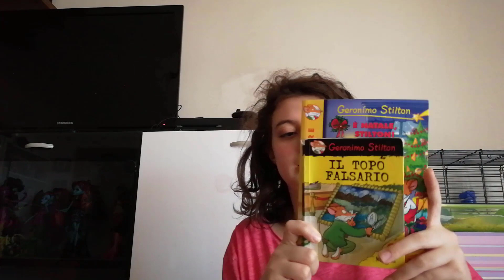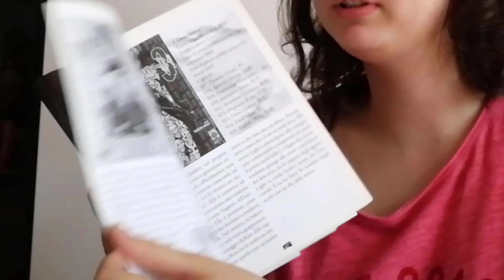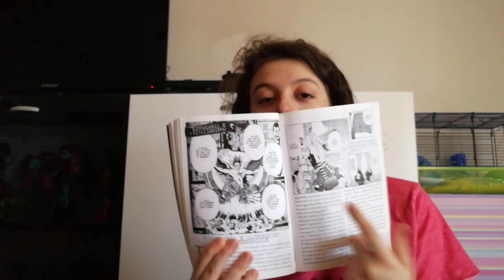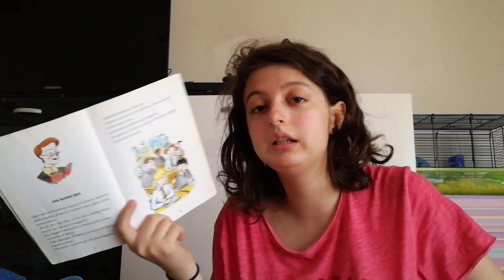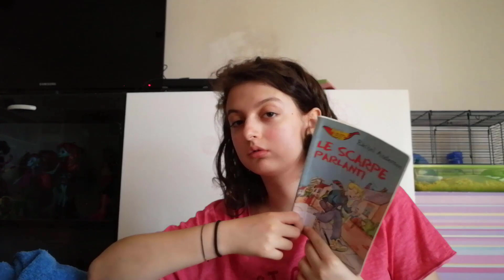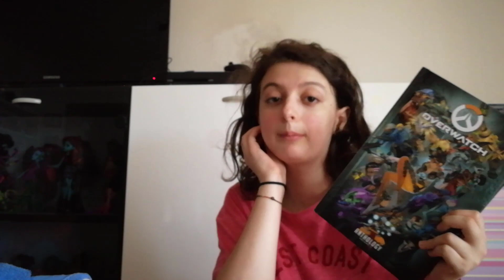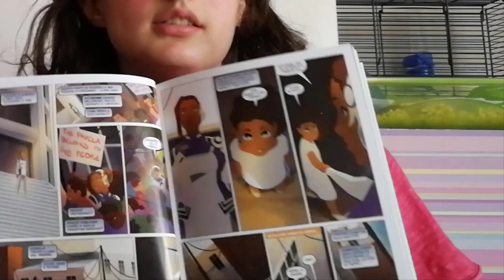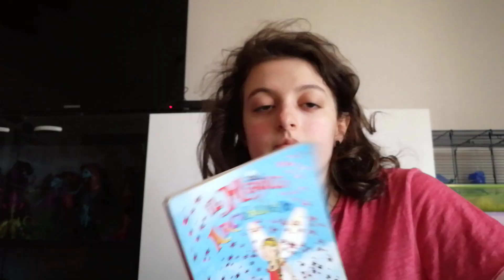LETTURE DI GIUGNO: Geronimo Stilton e l'arcobaleno?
hey
Scusate per l'audio, prometto che migliorerà, ho solo bisogno di riprenderci la mano :)
Per qualsiasi cosa, commentate o scrivetemi sui social (in fondo).
LETTURE

Lista dei libri:
1. Il topo falsario - Geronimo Stilton
2. Death Note, uno studente modello e il Dio della morte - Davide G.G. Caci
3. Le scarpe parlanti - Rachel Anderson
4. Il libro delle bugie - T. Lo Porto
5. La casa dei mostri - Maria Vago
6. Overwatch Anthology Volume 1
7. Le fate dell'arcobaleno, Rubina la fata rossa - Daisy Meadows